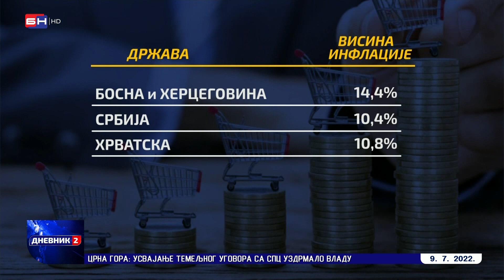Inflacija u BiH dostigla rekordnih 14,4 odsto - najviša u regionu!